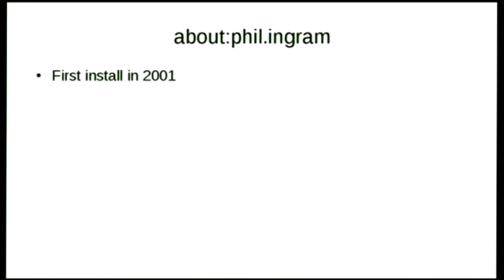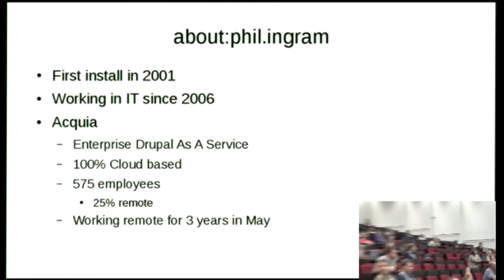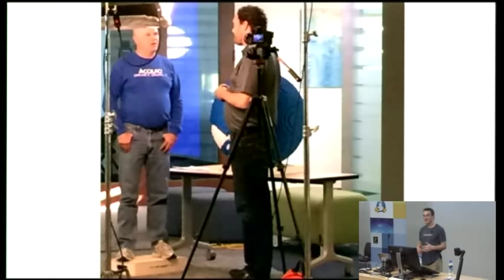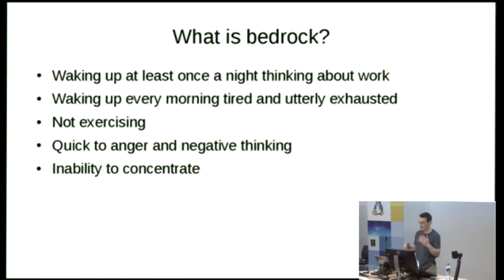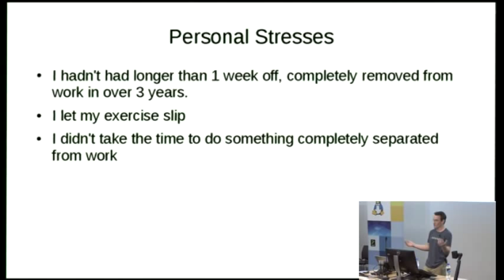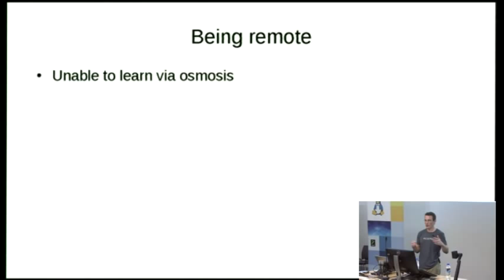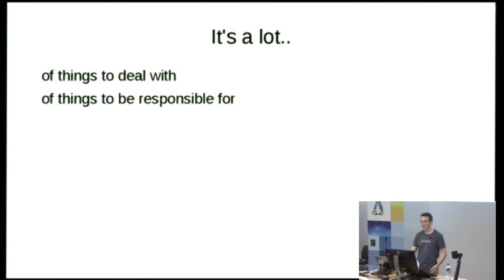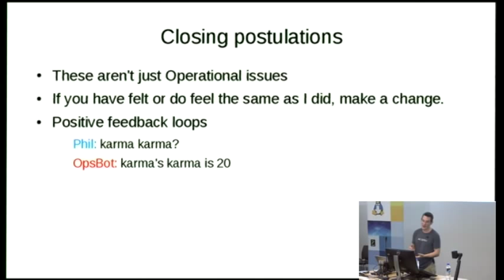Healthy Operations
Phil Ingram